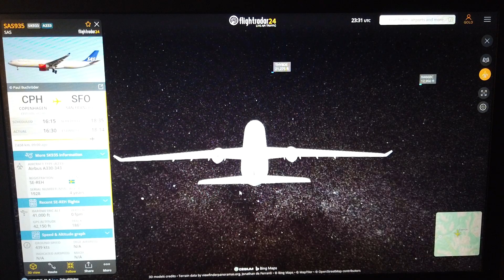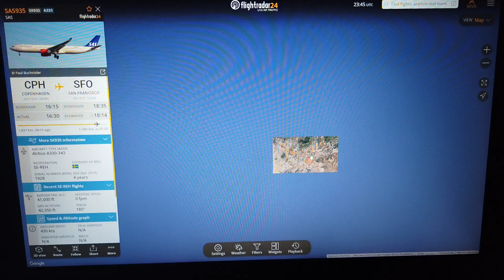MongoTV_9300 - LEGER MED FLIGHTRADAR24 - Del 110 - SAS - Copenhagen-San Francisco - 8.820 Km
DEL 110 - (Video er i 16 dele : Del 93 til Del 108).
SAS - Copenhagen-San Francisco - 8.820 Km. SAS935
Kl. 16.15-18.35. Airbus A330. SE-REH. Age 4 Years. April 2019.
God lørdag aften. Der er meget varmt ogt lummert i min stue, så min altandør var åben. Der hørte jeg et meget stort jet airliner tæt på, med nogle store jetmotor. Det var så det her SAS Airbus A330, på vej til Californien i USA :-) Jeg følger det fly lidt, og kigger og snakker, og følger lidt andet fly også, over Jylland ned over Aarhus.